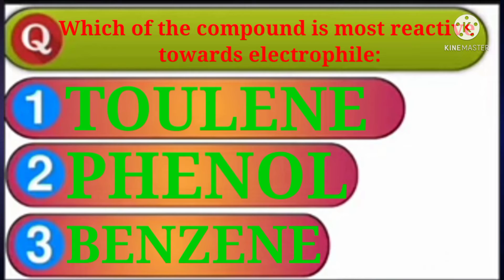Which of the compound is most reactive towards electrophile: MBBS PREPARATION QUESTION SOLVING #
Which of the compound is most reactive towards electrophile: